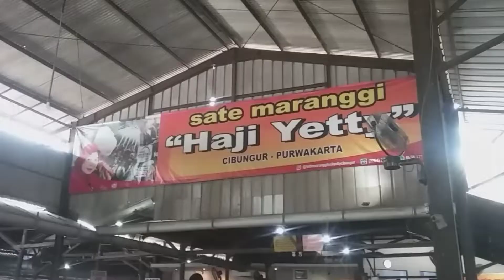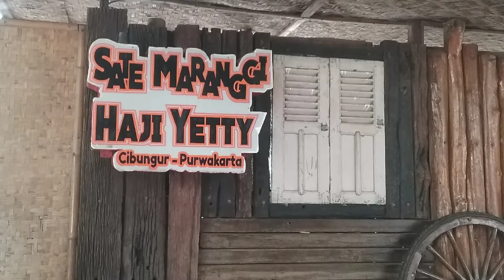INDONESIA. SATE MARANGGI HAJI YETTY PURWAKARTA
SATE MARANGGI HAJI YETTY PURWAKARTA